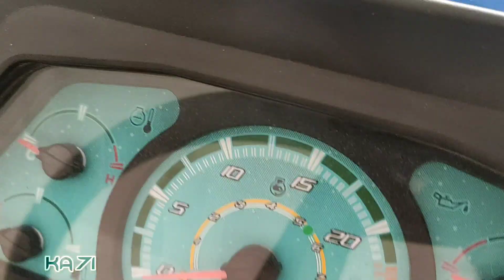Powertrac EURO 50 New Model Tractor 2021🔥 Full Body Parts Overview Supermaxx💥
Music credit
Lost World